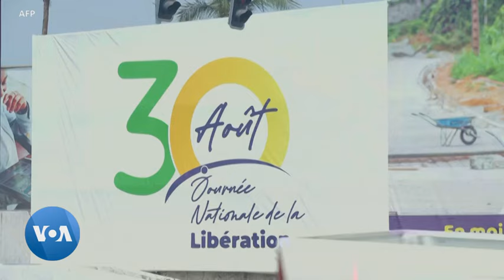Le premier anniversaire du putsch au Gabon : célébration en grande pompe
Au Gabon, le général Brice Oligui Nguema a célébré vendredi, avec plusieurs inaugurations et une grande parade militaire, le premier anniversaire du putsch qui a achevé le long règne des Bongo et qui l'a en même temps porté au pouvoir.